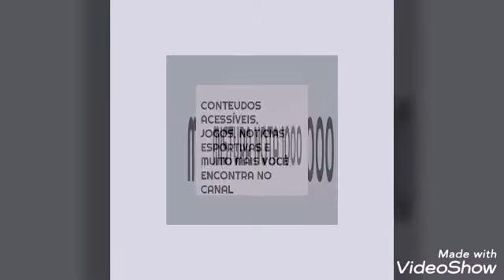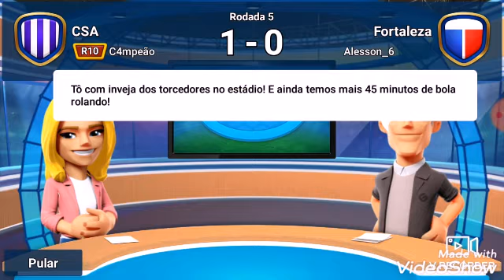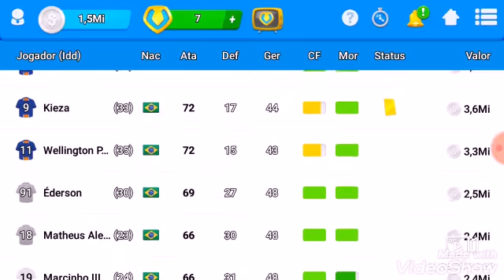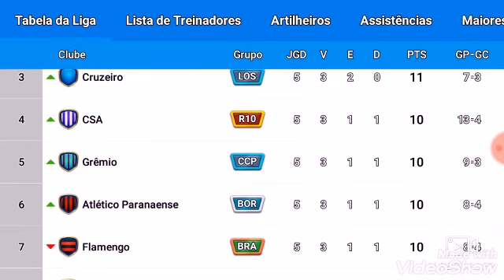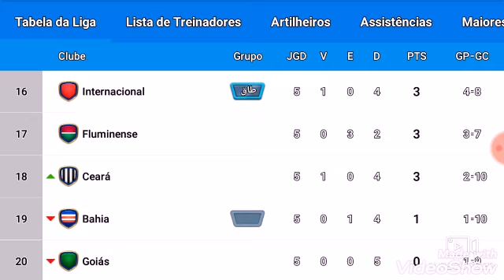ONLINE SOCCER MANAGER 19/20 #07 ATÉ AGORA PELO ELENCO QUE TEMOS A CAMPANHA TA ÓTIMA O SUFICIENTE